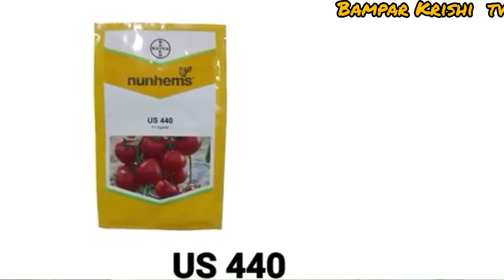টমেটো চাষ পদ্ধতি । টমেটো চাষে জমি তৈরি সার প্রোয়গ বীজের জাত।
টমেটো চাষ পদ্ধতি । টমেটো চাষে জমি তৈরি সার প্রয়োগের পদ্ধতি বীজের জাত ।

টমেটো চাষের A to Z পদ্ধতি

# টমেটো চাষ পদ্ধতি
# টমেটো চাষে জমি কি ভাবে তৈরি করবেন
# টমেটোর বীজের জাত
# টমেটো চাষে প্রথম চাপান সার
# টমেটো চাষে কীটনাশকের ব্যবহার